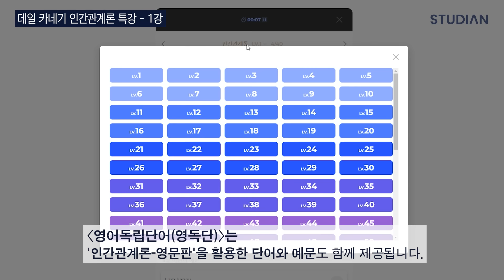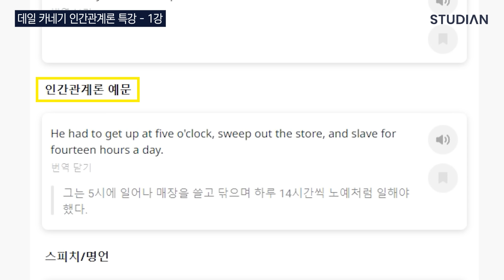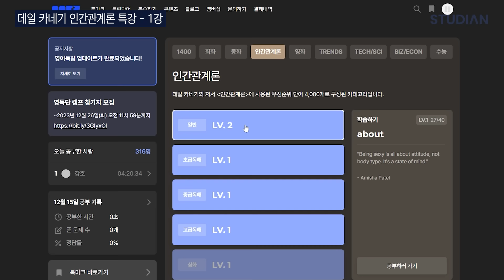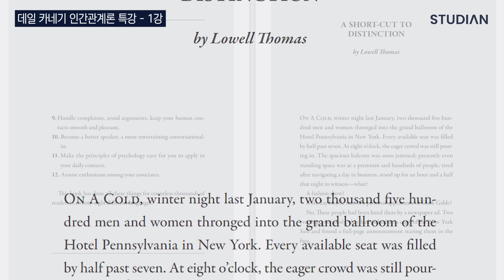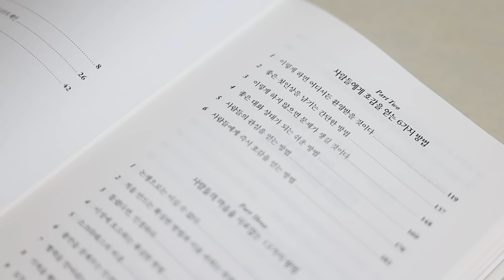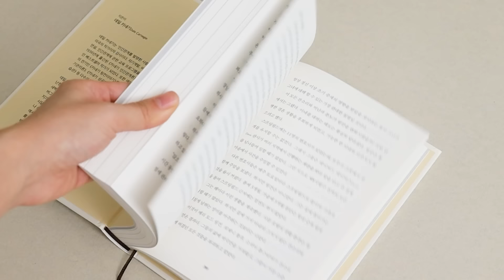[1강] ‘이 책’을 20년 전에 읽고 인생이 완전히 바뀌었습니다.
📚데일 카네기 인간관계론

사람의 마음을 사로잡는 방법에 관한 영원한 고전. 케네디, 오바마, 워런 버핏 등 이 시대의 리더들이 꼽은 인생 필독서《데일 카네기 인간관계론》